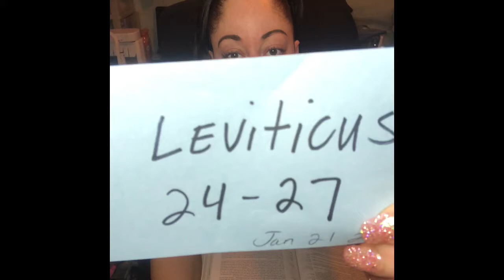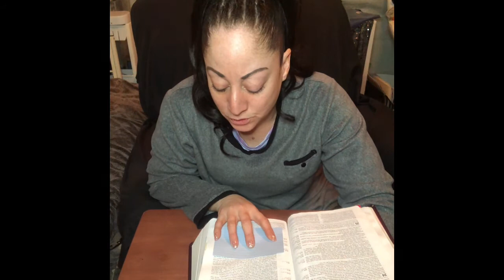Leviticus 24-27 part 1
24.Care of the Tabernacle Lamps / The Bread of the Tabernacle / The Penalty for Blasphemy
25. The Sabbath of the Seventh Year / The Year of Jubilee / Provisions for the Seventh Year / Redemption of Property / Lending to the Poor / The Law Concerning Slavery
26.  Promise of Blessing and Retribution
27.  Redeeming Persons and Property Dedicated to God